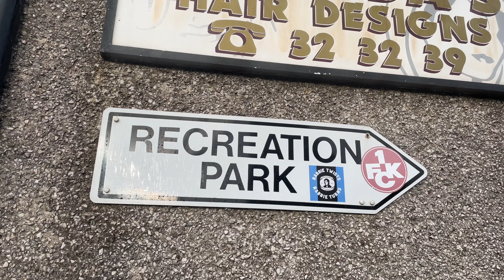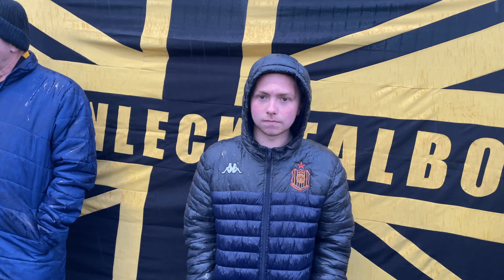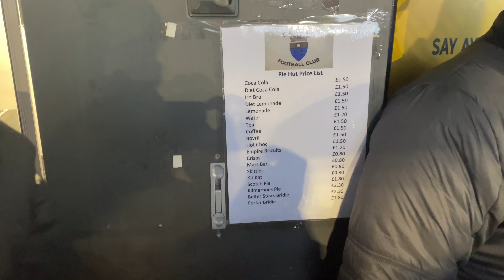TITLE DECIDER Provides FOUR Goal Thriller! 🔥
Join me (Blair McNally) on my new series HOME N' AWAY as I travel around the world rating atmospheres, prices, food and travel to some of the world's hottest destinations. Today it's my first time covering a Non-league event and what a match in doing so as Darvel and Talbot battle it out for their first-ever promotion. Enjoy :)